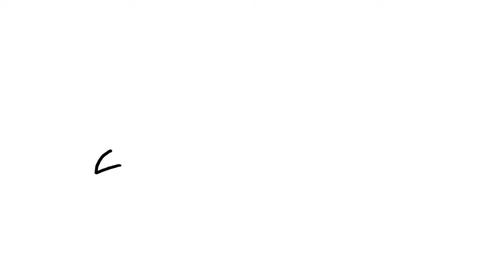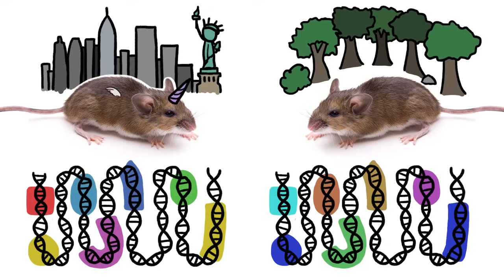Por que somente algumas espécies se dão bem nas cidades? | Minuto da Terra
A vida na cidade grande pode ser dura com a vida selvagem. Mas algumas plantas e animais se adaptam de maneiras surpreendentes.

Não esqueça de clicar em "Gostei" caso tenha curtido :)

O Minuto da Terra oferece uma visão divertida do meio ambiente em nossa volta em apenas alguns minutos!

Tradução oficial do canal MinuteEarth, criado por Henry Reich, com Alex Reich, Peter Reich, Kate Yoshida, Emily Elert, e Ever Salazar.

Tradução e dublagem: Leonardo G. Souza
Edição: Ricardo G. Souza

Cheptou, P., Carrue, O., Rouifed, S., and Cantarel, A. (2008) Rapid evolution of seed dispersal in an urban environment in the weed Crepis sancta. Proceedings of the National Academy of Sciences, 109: 3796–9.

DeCandido, R., Muir, A.A., & Gargiullo, M.B. (2004) A first approximation of the historical and extant vascular flora of New York City: implications for native plant species conservation. Journal of the Torrey Botanical Society 131:243–251.

Donihue, C.M., and Lambert, M.R. 2014. Adaptive evolution in urban ecosystems, AMBIO 44(3): 194-203.

Fattorini, S. (2011) Insect extinction by urbanization: a long term study in Rome. Biological Conservation 144:370–375.

Harris, S.E., Munshi-South, J., Obergfell, C., & O’Neill, R. (2013) Signatures of rapid evolution in urban and rural transcriptomes of white-footed mice (Peromyscus leucopus) in the New York metropolitan area. PLoS One 8(8):e74938.

Tait, C.J., Daniels, C.B. & Hill, R.S. (2005). Changes in species assemblages within the Adelaide metropolitan area, Australia, 1836–2002. Ecology 15: 346-359.

Wirgin, I., Roy, N.K., Loftus, M., Chambers, R.C., Franks, D.G. & Hahn, M.E., (2011) Mechanistic Basis of Resistance to PCBs in Atlantic Tomcod from the Hudson River, Science 331(6022): 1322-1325.

White Footed Mouse photo by Melinda Fawver / Courtesy Shutterstock